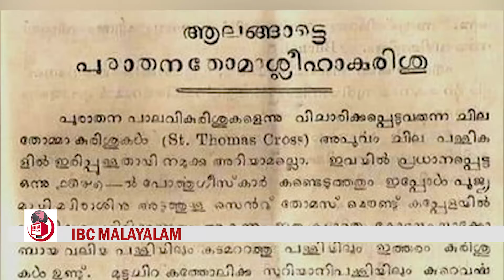വിമത നാടകത്തിന് പിന്നിലെ, ദുരൂഹത നിറഞ്ഞ ചതിയുടെ കള്ളക്കളികളും...